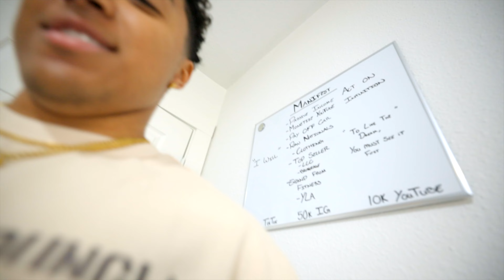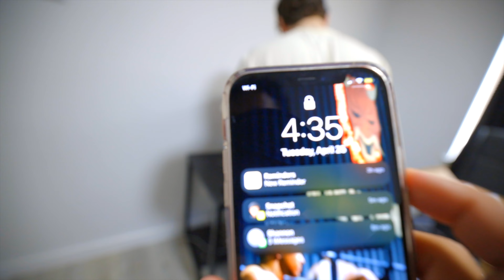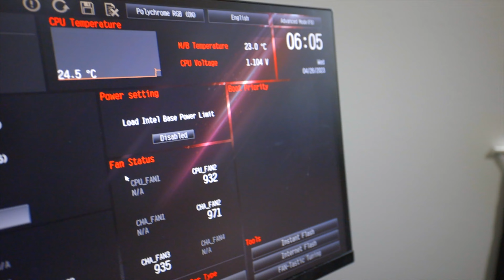IT'S ALMOST TIME (3 Weeks Out)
More than ready to step on the platform, never have I ever felt more ready and motivated. Taking you on my journey to qualify for nationals!!
I LOVE YALL SO MUCH, THE SUPPORT IS INSANE ❤️
We just getting started baby
BBL 4L